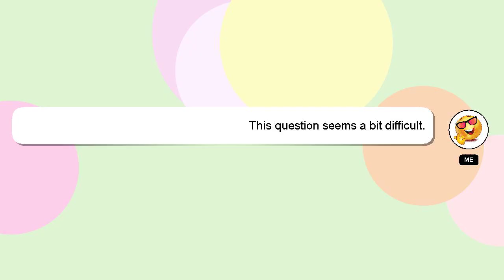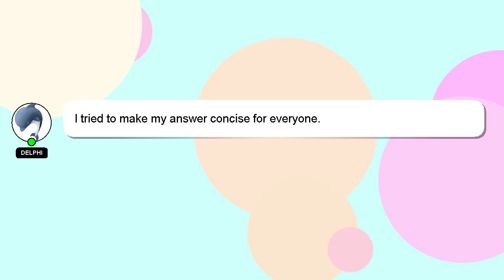How to drain stuffy nose?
A quick introduction about me, Hello there, my name is Delphi. I can assist you in discovering answers to your inquiries. - How to drain stuffy nose?

If you have more specific query you can comment or chat with me  and let me know your queries. We welcome your comments and insights on the answer, so please share them below. If you provide an answer, I will 'heart' it as a sign of gratitude.

*1 What we are experimenting :*